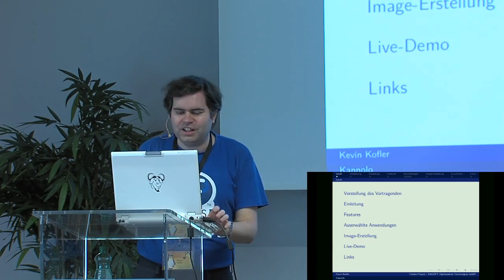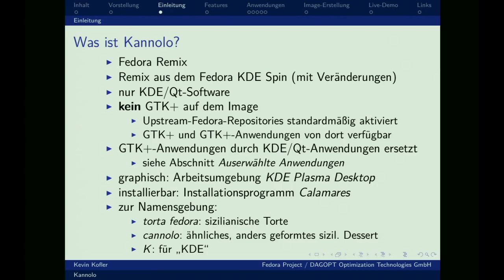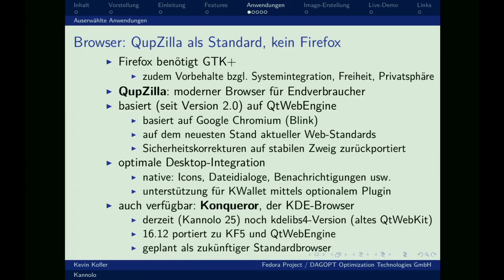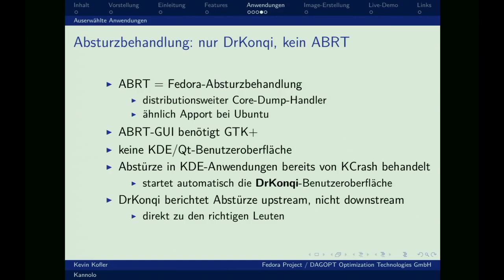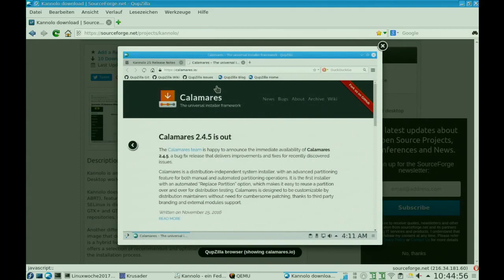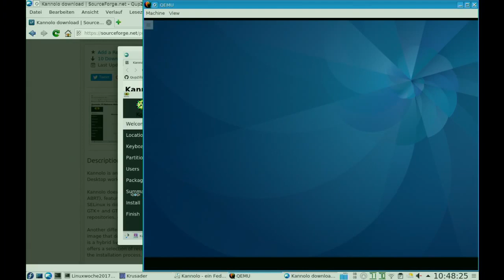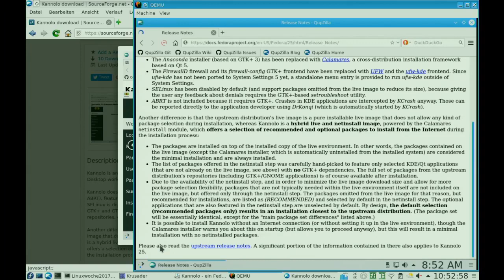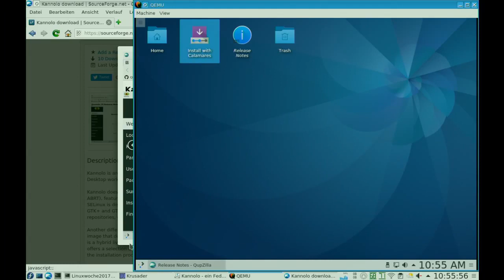LWW17: Kannolo, ein Fedora Remix mit 100% KDE - Kevin Kofler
Ein Fedora Remix nur mit KDE Plasma und Qt-Applikationen (ohne GTK+)

Der Vortrag stellt Kannolo vor, einen neuen Fedora Remix, der sich auf Qt- und KDE-Applikationen spezialisiert und komplett auf GTK+ verzichtet. Er bietet eine komplette graphische Oberfläche, dank KDE Plasma Desktop, und das Live-Medium (DVD/USB) kann auf die Festplatte installiert werden, dank Calamares-Installationsprogramm. Nach einer kurzen Vorstellung der Besonderheiten von Kannolo ist eine interaktive Live-Vorführung geplant.

Im Vorstellungsteil werde ich zuerst die speziellen Features von Kannolo erwähnen, und dann auf die Applikationen eingehen, bei denen sich Kannolo vom offiziellen Fedora KDE Spin unterscheidet. Ich werde jede dieser Applikationen kurz vorstellen und erklären, warum ich sie ausgesucht habe. Im interaktiven Teil werde ich das Kannolo-Live-Image in einer virtuellen Maschine starten, und möchte dann auf Zuschauerwünsche eingehen, welche Features bzw. Applikationen ich herzeigen soll.